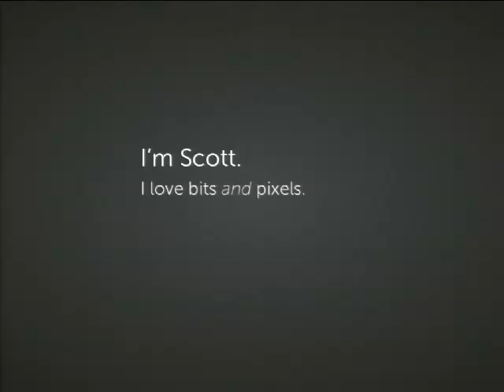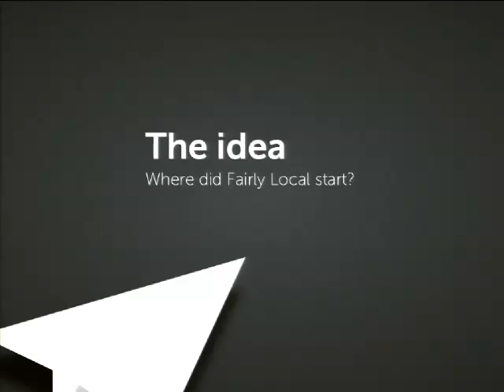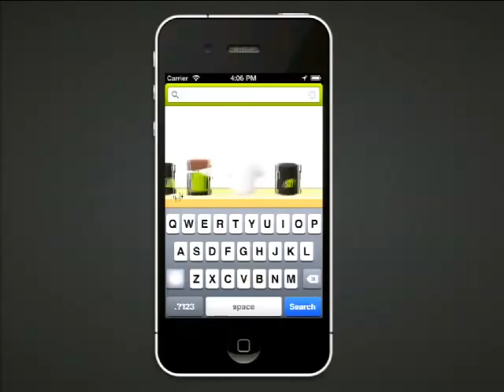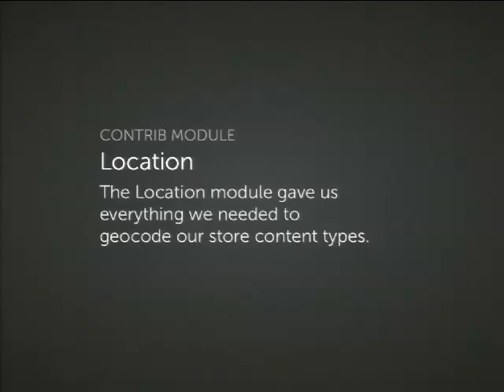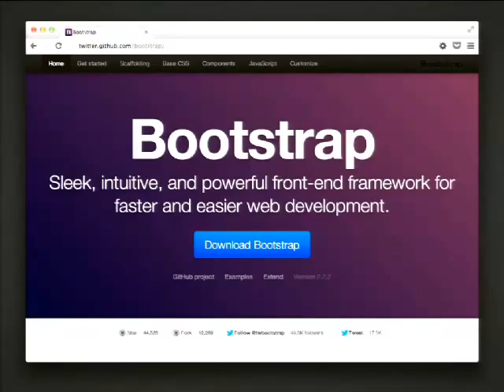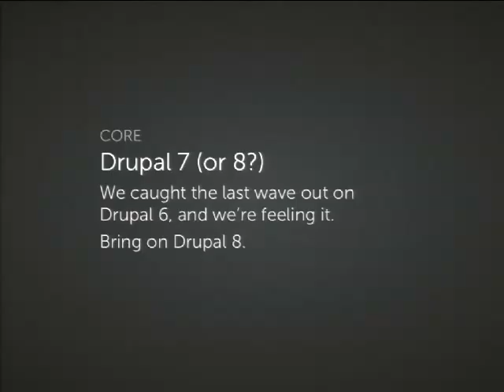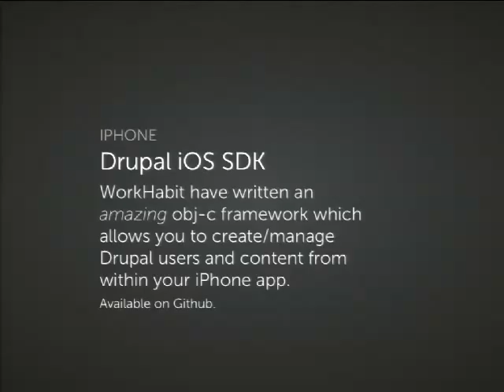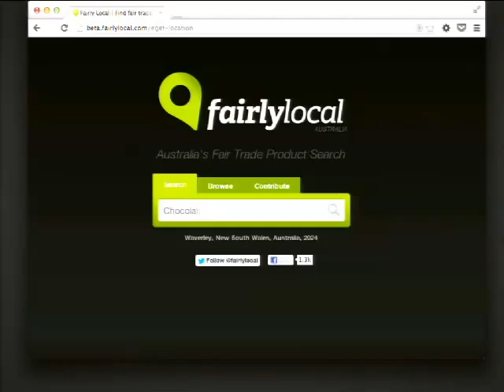DrupalCon Sydney 2013: Fairly Local - A Drupal Powered iPhone App and Website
Fairly Local is a community-contributed local fair trade product search for Australia consumers, available as both a website and an iPhone app. As a community driven resource, consumers interested in ethical shopping add the local stores where they buy fair trade products, making that information available to the rest of the community.

After running a few years on a custom built platform, we this year rebuilt both the app and website on Drupal, rewriting and redesigning everything from the ground-up.

While there were many interesting adventures during the rebuild worth discussing, this session will explore how we approached:

- Native iPhone app development powered by a Drupal site
- Running third-party websites which build their own ethical product search powered by the Fairly Local Drupal site.
- Integrating Facebook Connect to enable a quick community contributions within the Drupal user system
- Multiple levels of content access for users, brands and certifications.
- The utmost importance of a strong visual design, alongside stable platform development
- Our mobile focus to user-experience, with fully responsive layouts for the website and a clean, simplified and focused UI for the native iPhone app.

We'll also explore our key learnings, and the considerations we have moving forward as we redevelop the site for Drupal 7.